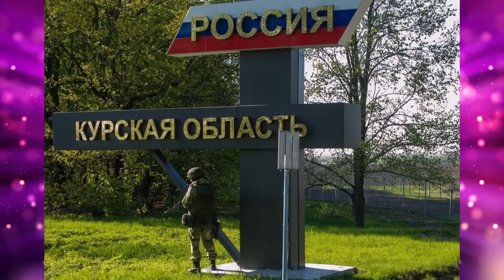ПОШЕЛ НА КРАЙНИЕ МЕРЫ! Путин Разрушил Планы Врага На Крым И Преднистровье! Курск Стал Катализатором